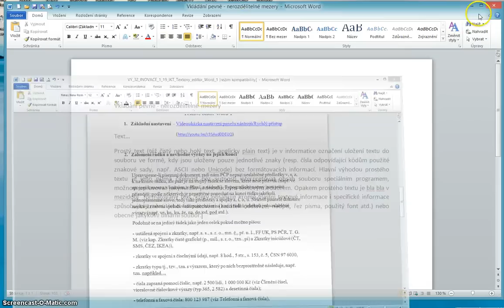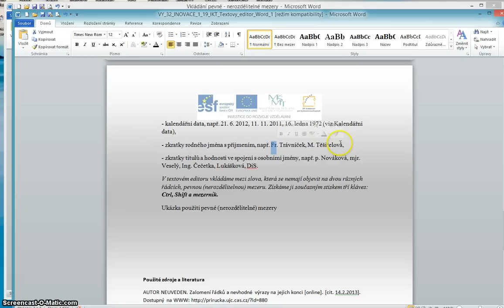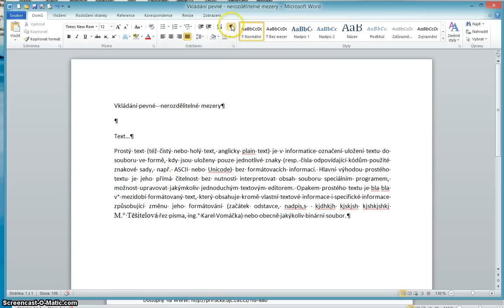Použití pevné neoddělitelné mezery